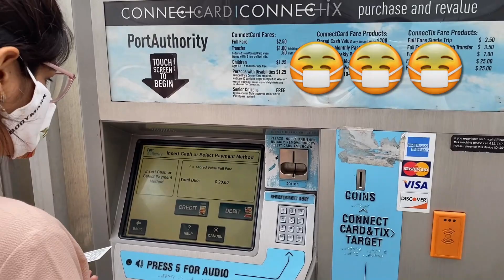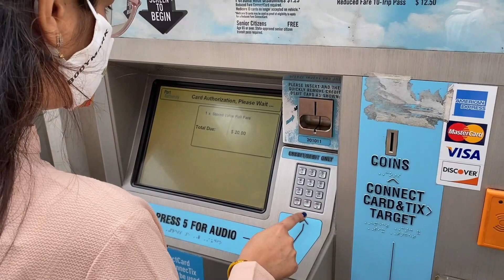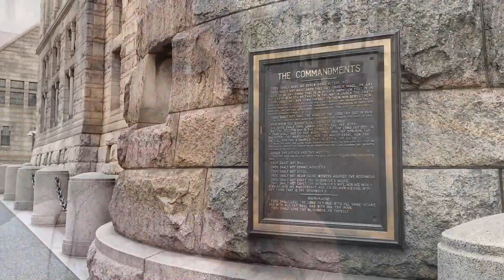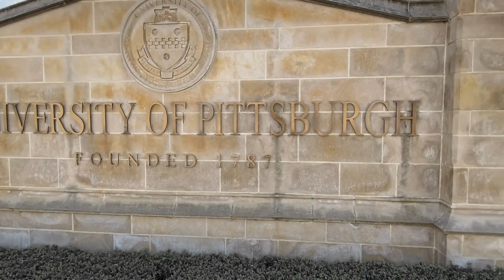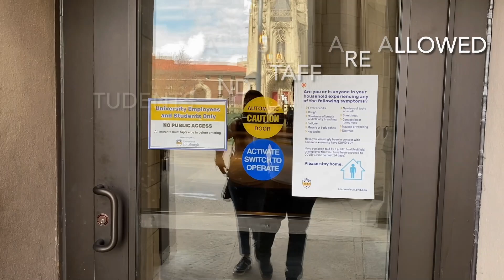American University Tour| Pittsburgh University Travel vlog Hindi | Indian Vlogger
Kaisi hoti hai US ki universities

Pittsburgh University, Cathedral of Learning

Pittsburgh university was founded in 1787 , its very old university of USA.
A small trip to checkout Cathedral of learning

Links to My other videos -- Please do watch and Enjoy